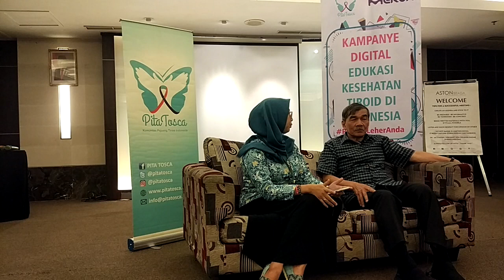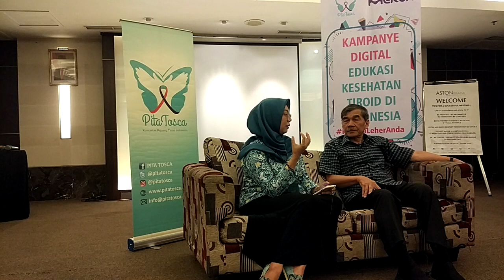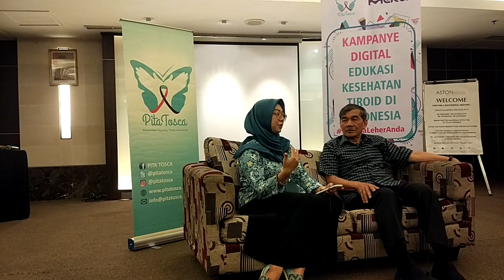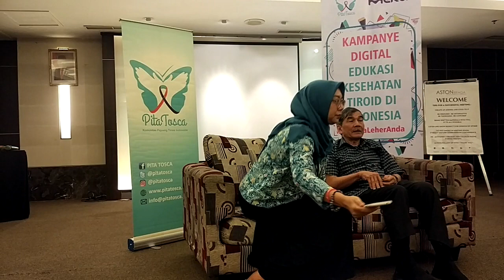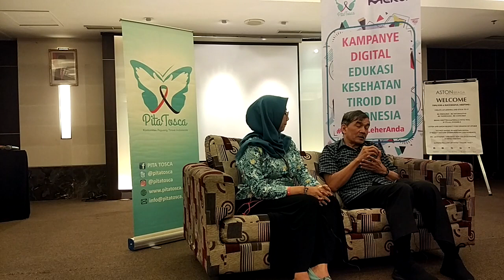Live Chat #6 Pita Tosca Indonesia - Peduli Kanker Tiroid - Dr. dr Dimyati Achmad, Sp.B(K)Onk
LIVE CHAT PITA TOSCA hadir kembali. Kali ini Pita Tosca kembali mengadakan kampanye digital kesehatan tiroid lewat live chat untuk teman teman pejuang tiroid di seluruh Indonesia. Dengan diadakan Live Chat ini teman-teman diseluruh penjuru Indonesia bisa mendapatkan akses informasi mengenai kesehatan tiroid dengan mudah. Teman-teman bisa menyimaknya melalui gadget masing-masing.

Live Chat Pita Tosca #6 kali ini kita akan diskusi dengan tema 'Peduli Kanker Tiroid' PeriksaLeherAnda bersama Dr. dr Dimyati Achmad, Sp.B(K)Onk, serta dimoderatori oleh Astriani Dwi Aryaningtyas (Founder Pita Tosca Indonesia)

Dapat diakses melalui
Youtube Streaming: Pita Tosca Indonesia

Oh ya, pertanyaan bisa ditanyakan melalui comment section yaaa. See you sahabat pejuang tiroid!